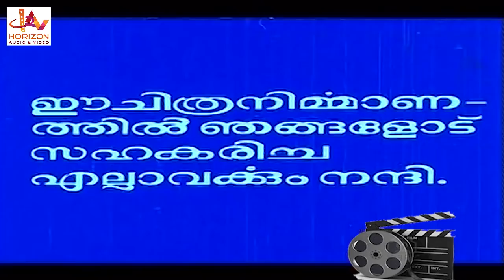Ithrayum Kaalami | Malayalam Superhit Full Movie | Mammooty | Ratheesh